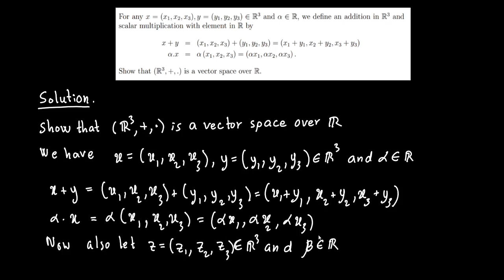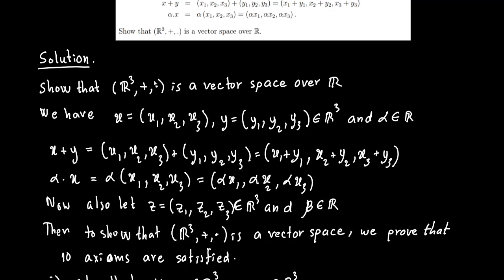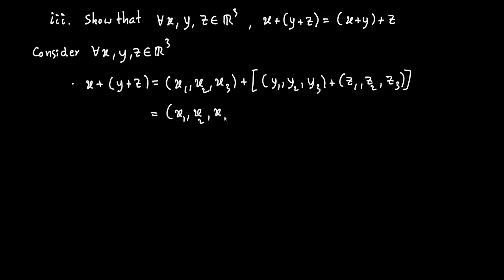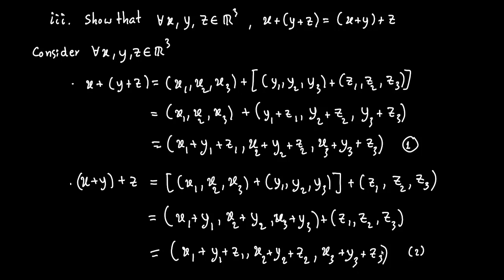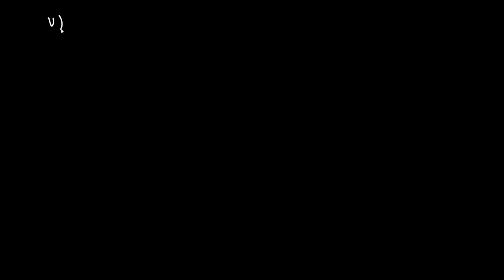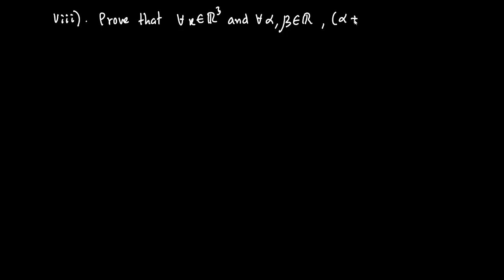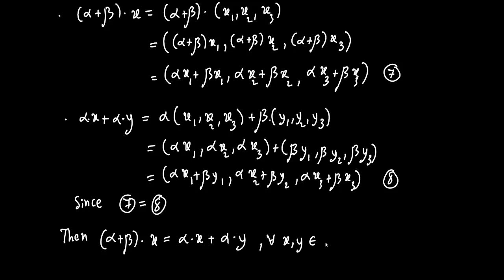ITC Year 2 - Vector Space : Problem 1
Problem 1 in Vector Space in the course of Linear Algebra at the Institute of Technology of Cambodia - ITC is solved in this video. We do it one by one and from step to step. However, if anyone has any difficulty in understanding our explanation, please let us know in the comment section so that we could help you and we will try to answer it as soon as possible.

We hope you learners enjoy learning it as much we do enjoy sharing it.

Best,

Cambo Academy